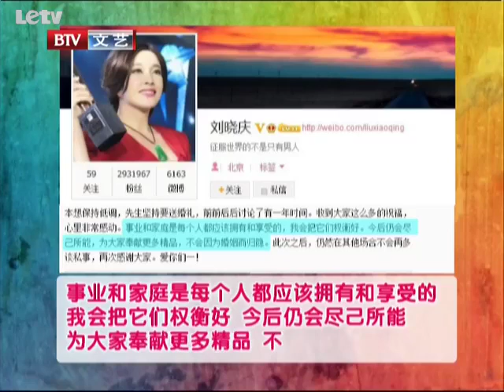刘晓庆婚礼后返京